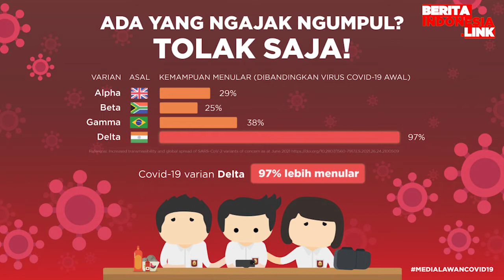Kalina Oktarani Kandungannya Lemah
kalina oktarani,
vicky Prasetyo,
berita indonesia link,
kandungan,